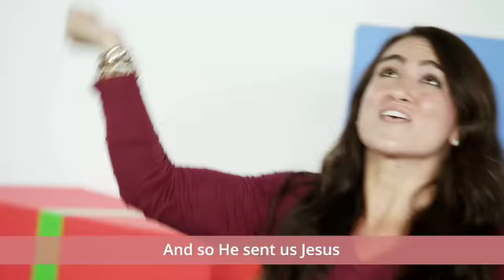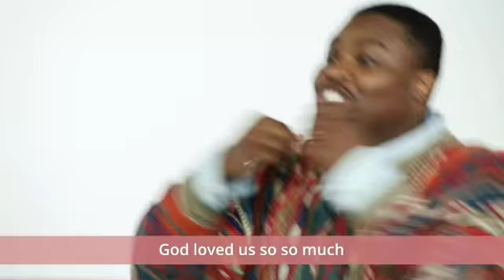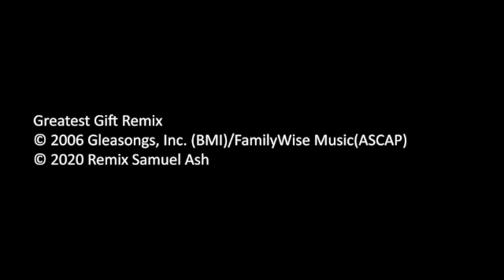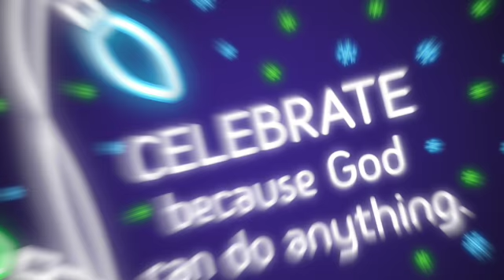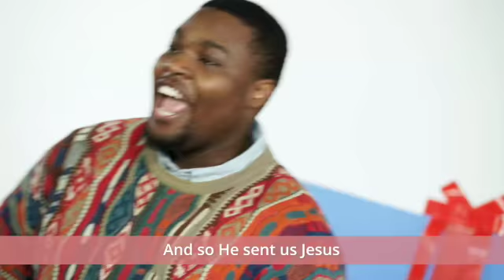NLO UpStreet Kids Video Bible Lesson 12.5.21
Hey UpStreet Kids!!!

IT'S DECEMBER!!! WHICH MEANS WE ARE CELEBRATING CHRISTMAS... AND MORE IMPORTANTLY,  WE ARE CELEBRATING JESUS!!!

Join us for our brand new month and our brand new theme, LIGHT SHOW-CELEBRATING THE BIRTH OF JESUS.

All month long we are learning about CHRISTMAS. And we are doing so by celebrating all the different things that God has done. We start by celebrating this week that GOD CAN DO ANYTHING!

Don't miss out on all the fun and excitement of the Christmas season!